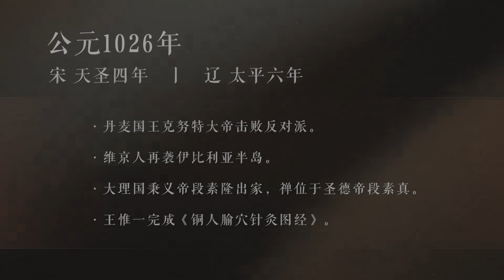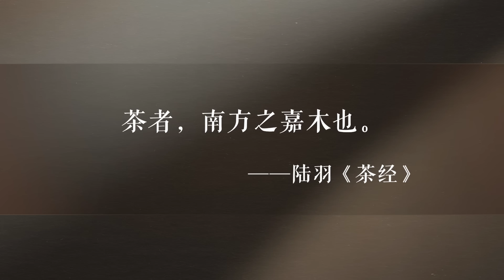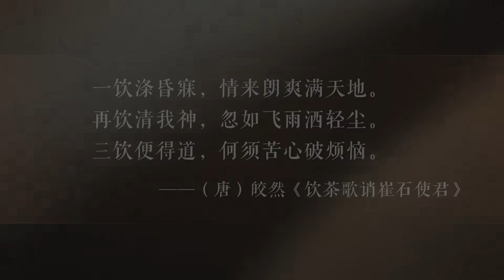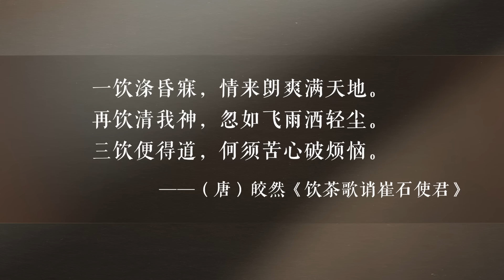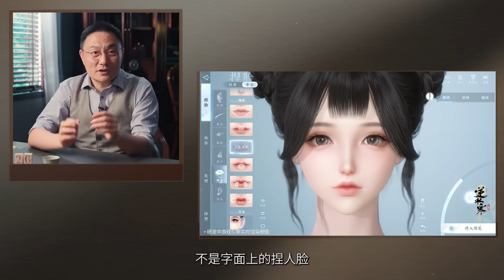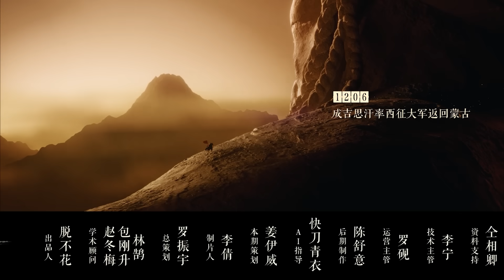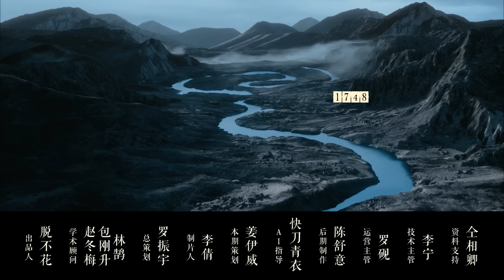茶叶如何成为大宋印钞机？｜ 罗振宇《文明之旅》之1026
这一年，我们来讲讲宋朝的茶叶。别小看茶叶，因为它，有人丢官、有人被流放沙门岛。以及那些我们熟知的大宋朝政治家们，也都曾为茶叶伤过脑筋。这期节目，我们就穿越回公元1026年，看看这小小的一片茶叶，凭什么能卷起那么大的风暴？
时间轴：
5:35 茶叶在宋朝的价值有多大？
11:04 朝廷是如何把茶叶变成印钞机的？
21:49 大宋的“茶战略”
42:39 人是万物的尺度
罗振宇，又被叫做“罗胖”。2024年2月，他的《文明之旅》正式上线。这是继罗辑思维、60秒语音、跨年演讲之后，又一个“超长期的文化工程”。计划20年，每周一期，从公元1000 年开始，一直讲到公元 1912 年，一共 913 期，讲到2043年。